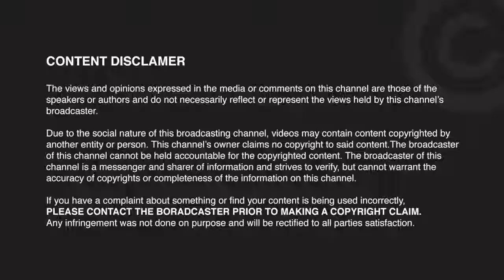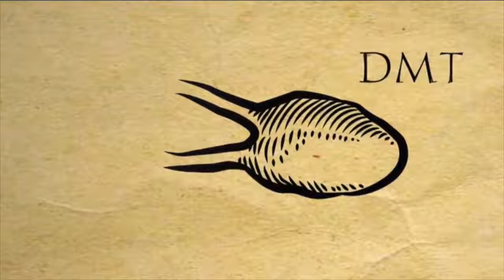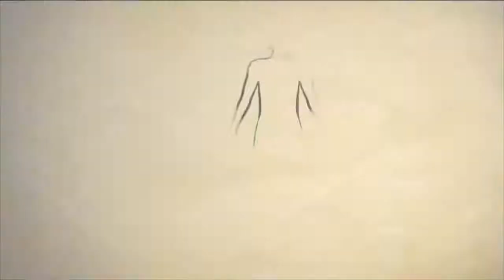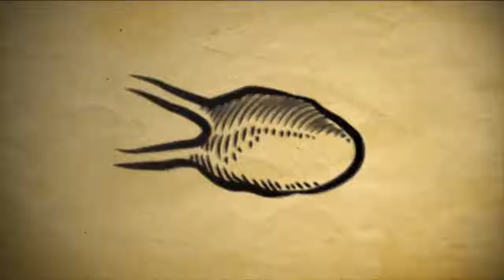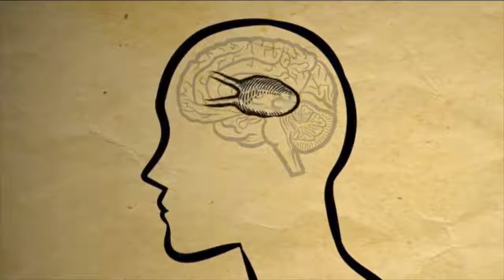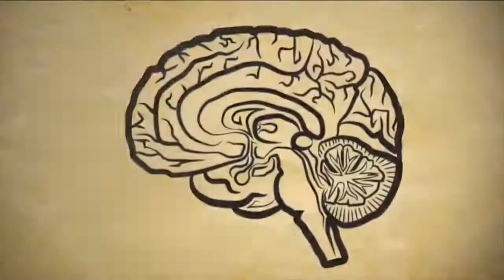Secrets of the pineal gland - science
Ancient traditions knew of the pineal and enshrouded its mysteries in their lore. They knew that the pineal plays a role in our spiritual development and communication with spiritual beings. But with an increasingly toxic world, many people do not know of the innate gifts inherent to an open pineal.

Find out more about the pineal, how it is affected by pollution and diet, and how you can begin to reawaken the seed of the soul.

The material on this channel is provided solely for educational and informational purposes.
Infringement of copyright is not intended. The material is made available to help educate people about health related issues.
The material is distributed without profit to those who would like to use such material for research and educational purposes.
which allows for the rebroadcast of copyrighted materials for the purposes of commentary, criticism, and education.
Users may make such material available in an effort to advance awareness and understanding of issues relating to
civil rights, economics, individual rights, international affairs, liberty, science & technology, etc.
to those who have expressed a prior interest in receiving the included information for research and educational purposes.